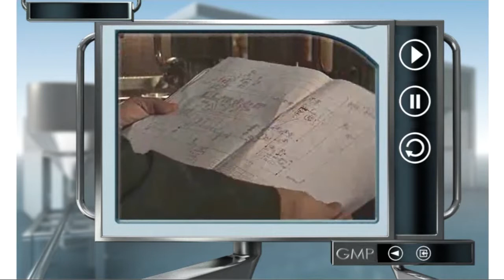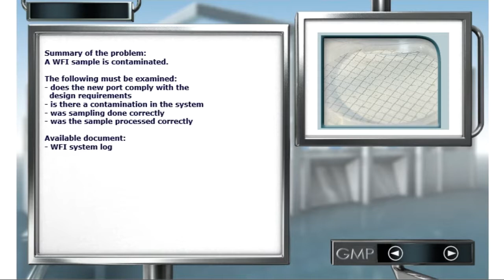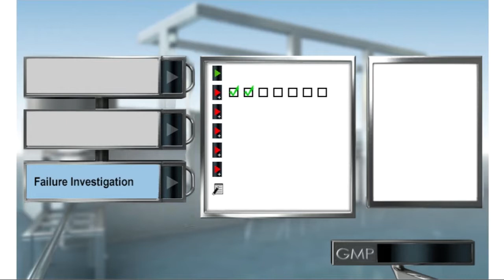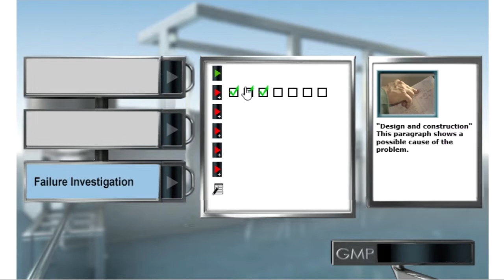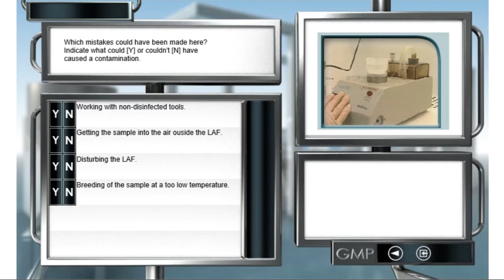GMP eLearning Course 9 - Failure Investigation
This course comprises practical examples of failure investigations in facilities. Different deviations in the production process are shown (contaminated sample, deviating ph value, deviating temperature sequence, deviating analysis result etc.). The aim is to find the relevant causes of these discrepancies. To do this, scenes must be checked for correctness and has to be evaluated. Entries in log books may also provide indications of non-compliant processes. A particular emphasis is placed on the importance of validating manufacturing processes.

Correct behaviour during inspections from authorities is also shown. Specifically, the module looks at a situation in the field of receipt of goods and how the responsible staff should have answered correctly during the inspection by the authorities.

In the past, course n° 9 "Failure Investigation" was part of course n° 6 "GMP in Analytical QC". As the content of the course gives a general view of GMP / QC topics and is not specialised on quality control, it has been separated.